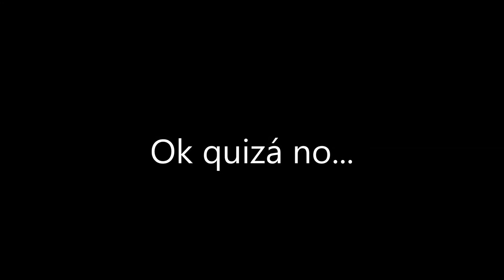Destiny PS4 (Misiones Tierra) - Capítulo 3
Aquí os traigo el capítulo 3 de Destiny PS4 Misiones Tierra.